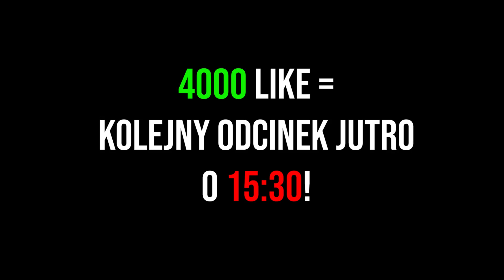PROJEKT „X” POMOŻE NAM W... *TEGO SIĘ NIKT NIE SPODZIEWAŁ* @skkf @InareQ [KWADRATOWA MASAKRA]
🔥 CODZIENNIE15:30 🔥

👻 Snapchat ➛ nojmar